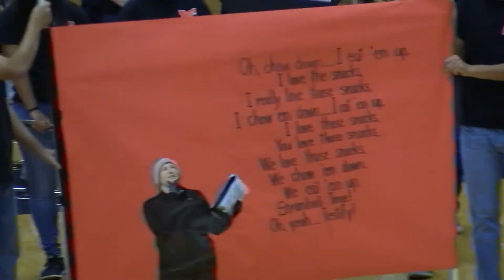8th Grade Recruitment 2019